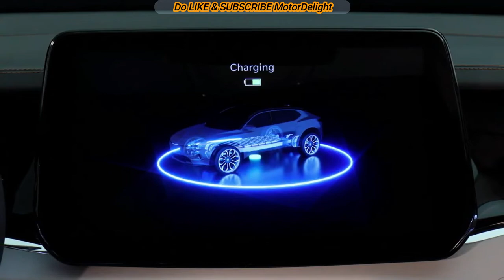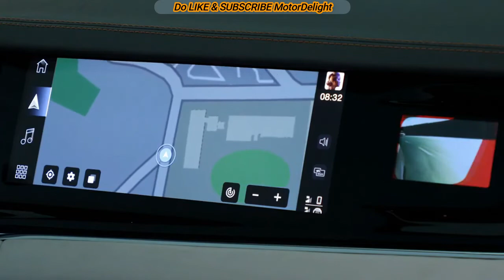New 2025 Chrysler Airflow | Electric SUV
Making its debut at CES, the Chrysler Airflow is a crossover that
promises up to 400 miles of range and claims to have Level 3
autonomous driving capability.

Powered by front and rear electric motors that make 201
horsepower each (Chrysler has not provided a total output figure),
the Airflow has all-wheel drive and a large battery pack mounted
under the floor. One image in the press kit suggests that the battery
has 118.0 kWh of capacity, and Chrysler estimates between 350
and 400 miles of range. We're not sure if that estimate corresponds
with the EPA cycle or not.

The four-seat interior looks airy and spacious and has several
large screens: one for the instrument cluster, one for the central
infotainment display, one for the front passenger, and two for the
rear passengers. Chrysler says these screens use new software
and connectivity systems called STLA Brain and STLA cockpit and
that the Airflow is capable of over-the-air updates. The Level 3
autonomous driving system is called STLA AutoDrive but Chrysler
has not provided many details on how it operates.

With 22-inch wheels, futuristic lighting components, and a black
roof, the Airflow's design looks remarkably close to production.
We wouldn't expect much to change from this concept car if (or when)
the Airflow becomes a reality. Chrysler says it will launch its first EV
by 2025, which will likely be closely related to this concept, and that
the brand's lineup will be fully electric by 2028.

𝙈𝙤𝙩𝙤𝙧𝘿𝙚𝙡𝙞𝙜𝙝𝙩 𝙞𝙨 𝙛𝙤𝙘𝙪𝙨𝙚𝙙 𝙤𝙣 𝙡𝙖𝙩𝙚𝙨𝙩 𝘼𝙪𝙩𝙤𝙢𝙤𝙩𝙞𝙫𝙚 𝙘𝙤𝙣𝙩𝙚𝙣𝙩 𝙖𝙣𝙙
𝙏𝙚𝙘𝙝𝙣𝙤𝙡𝙤𝙜𝙮 𝙘𝙝𝙖𝙣𝙜𝙚𝙨 𝙝𝙖𝙥𝙥𝙚𝙣𝙞𝙣𝙜 𝙖𝙧𝙤𝙪𝙣𝙙 𝙩𝙝𝙚 𝙒𝙤𝙧𝙡𝙙.

🆂🆄🅱🆂🅲🆁🅸🅱🅴 𝙩𝙝𝙚 𝙘𝙝𝙖𝙣𝙣𝙚𝙡 𝙛𝙤𝙧 𝘿𝙖𝙞𝙡𝙮 𝙑𝙞𝙙𝙚𝙤 𝙪𝙥𝙙𝙖𝙩𝙚𝙨 𝙖𝙣𝙙
𝙚𝙣𝙟𝙤𝙮 𝙩𝙝𝙚 𝙡𝙖𝙩𝙚𝙨𝙩 𝘼𝙪𝙩𝙤𝙢𝙤𝙩𝙞𝙫𝙚 𝘾𝙤𝙣𝙩𝙚𝙣𝙩 .